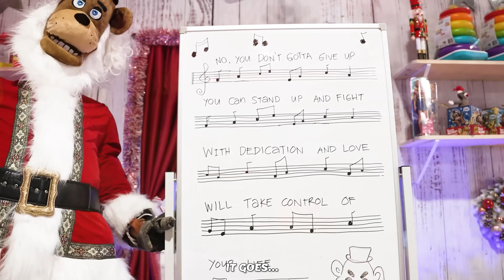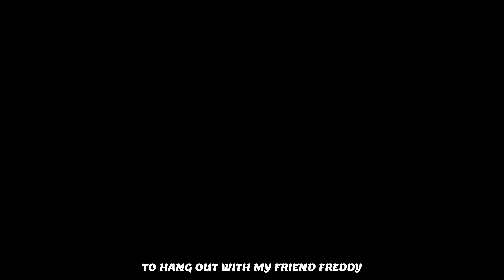FGTeeV - My Friend Freddy: a FNAF Christmas (Official Music Video)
No Elves were hurt in the making of this video!  Umm, whoops TYPO *Not ALOT of Elves*
👍 or else Santa Freddy gets you! Listen to MY FRIEND FREDDY FAZBEAR